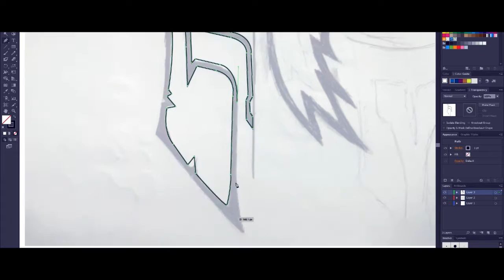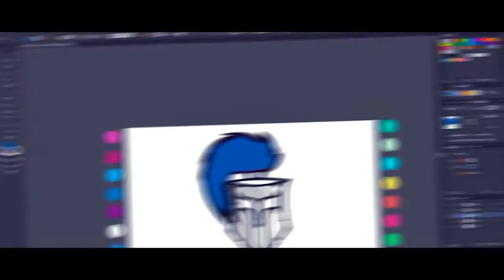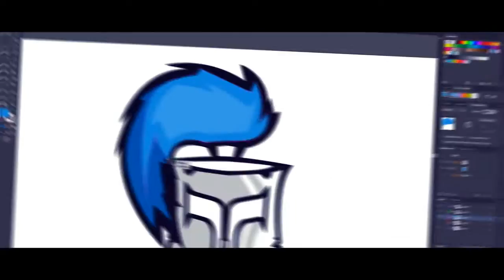Warrior Mascot Logo SpeedArt + Giveaway | Adobe Illustrator CS6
Open Me!

►I Changed My Channel Name To : Infinity - gfx , My Last Channel Name Was : Miner Assassin
► SKYPE : miner.assassin